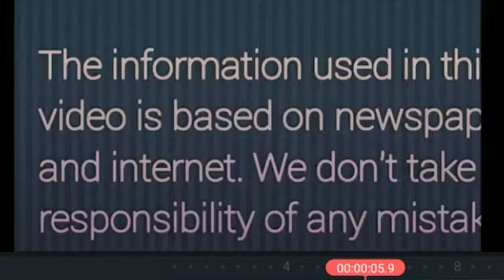Amazing beauty of cherry blossom sukura Japan